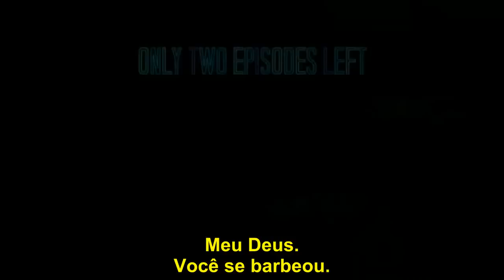Looking 1x07 "Looking for a Plus-One" - Promo Legendado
Já estressado que, possivelmente, seus pais poderão julgar Richie como um mau namorado, Patrick atinge novos níveis de ansiedade antes do casamento da sua irmã e encontra um inesperado convidado. Ainda sem saber se segue uma relação profissional ou pessoal, Dom rejeita o conselho de Lynn enquanto se prepara para a abertura do seu restaurante pop-up. Insatisfeito com as suas fotos de Frank e CJ, Agustín desiste da sua mostra de arte deixando Frank fumegante.